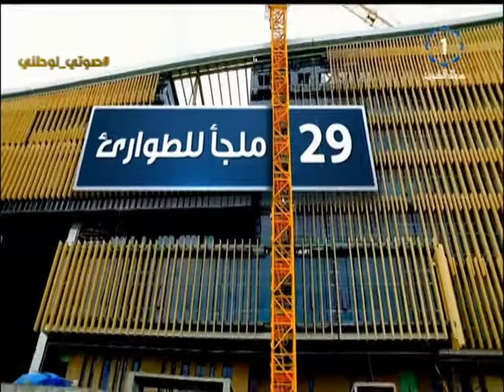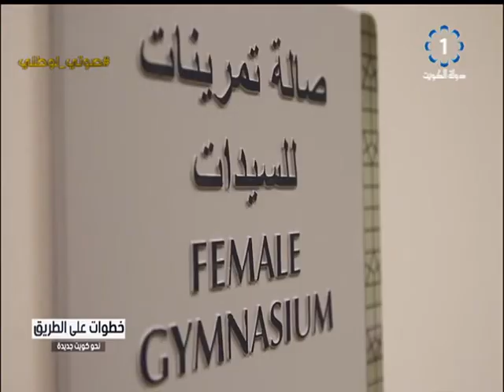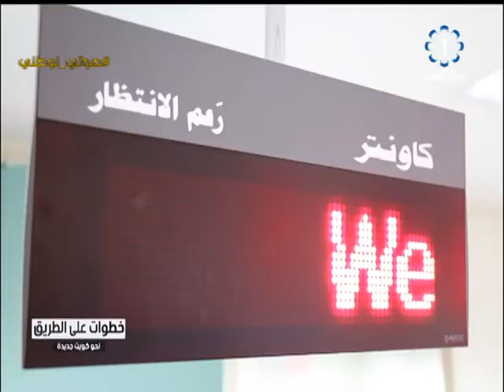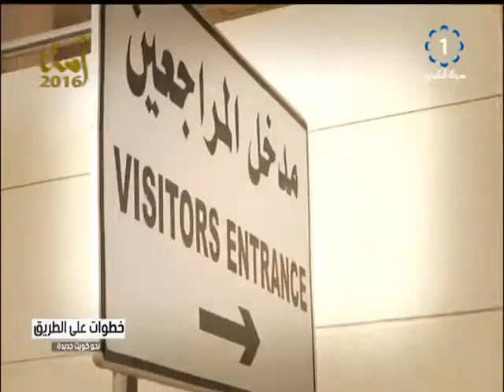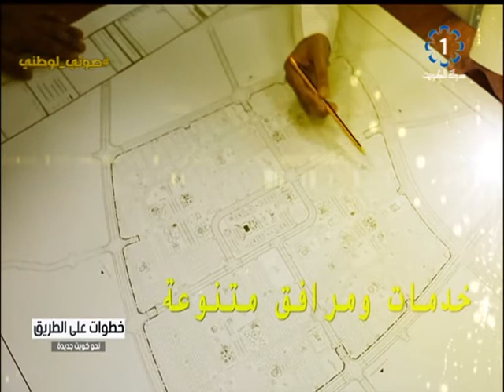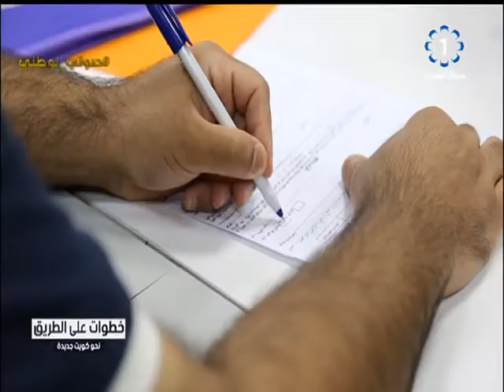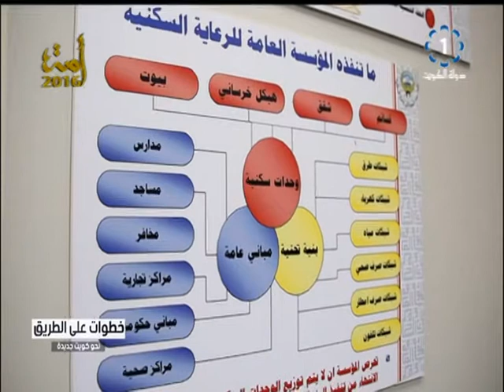تلفزيون الكويت : برنامج .. خطوات_على_الطريق .. يستعرض عددا من الانجازات التنمويية في الكويت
تلفزيون،الكويت : برنامج .. خطوات على الطريق .. يستعرض عددا من الانجازات التنمويية في الكويت . نحو كويت جديدة 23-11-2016
اخراج / عبدالله ملا يوسف